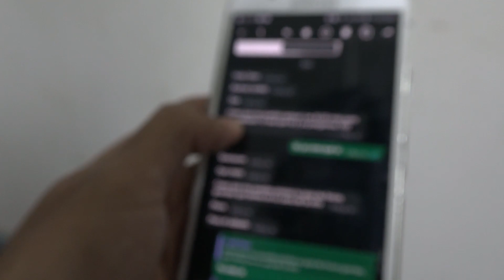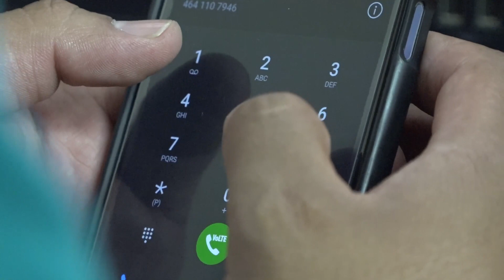La extorsión, delito que más se presenta y que menos se denuncia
ESP EXTORSIONES